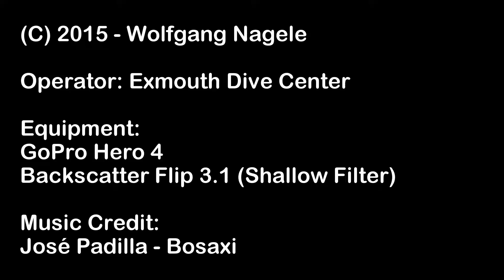Dinner Plates - Muiron Islands, Australia